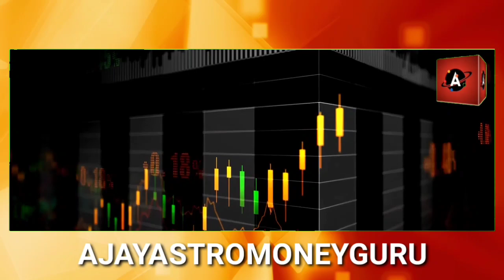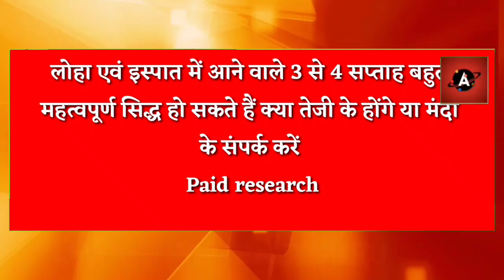लोहा बाजार में क्या अब कुछ बड़ा होने वाला है जानिए आज के लोहा बाजार के ताजा भाव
Previous Videos. .

चीन के कॉपर स्मेल्टर्स ने Q4 2022 TC/RC फ्लोर को पांच साल के उच्चतम स्तर पर बढ़ाया

लोहा बाजार में होगा अब असली खेल तेजी के बाद क्या होगी मंदी या फिर सुपर तेजी

मौसम विभाग ने जारी की ये चेतावनी,अगले 24 घंटे इन राज्यों में होगी मुसलाधार बारिश जाने पूरी रिपोर्ट दीक्षा के साथ

लोहेकारे
आजकालोहेकारेट
steelprice
steelrate
steelprices
Billet rate
Ingot rate rojana
Tmt rate
Steel up as expected / Steel Price/ Loha Mandi bhav